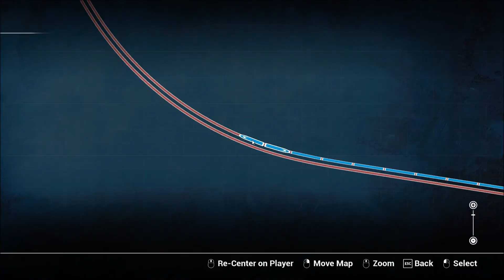Train Sim World CSX Heavy Haul: Fully Fuelled Part 2